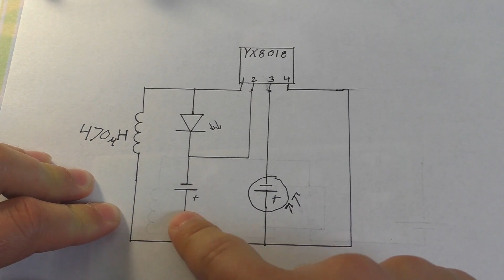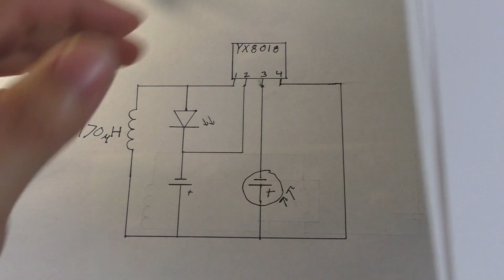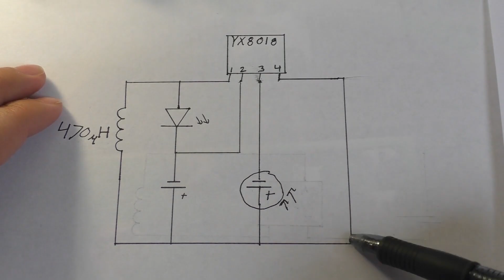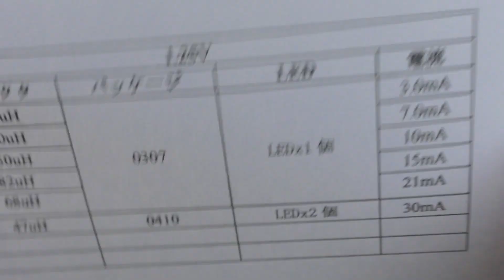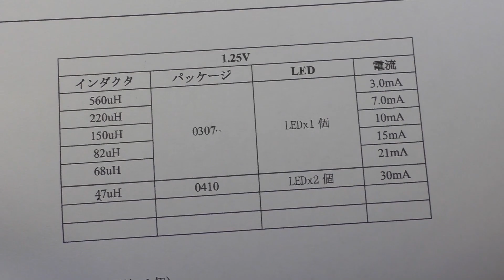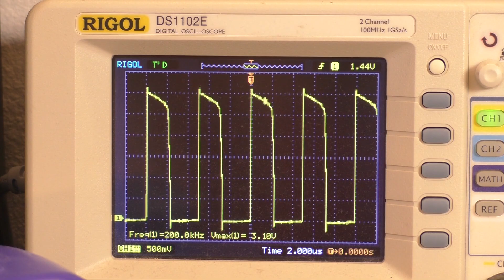Cheap Solar Garden Light Teardown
In this video I take a look at a faulty $0.97 solar garden light. I fix the light and take a look at how the circuitry in the light is set up.